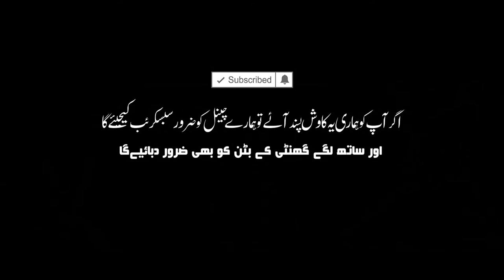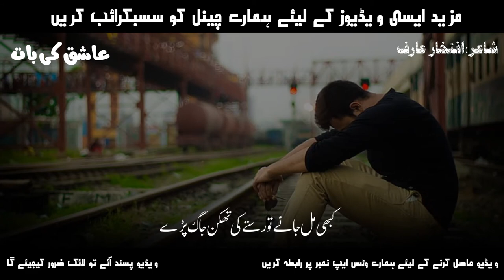Sad Poetry of Iftikhar Arif - WIth Relaxing Sad Music - Love Poetry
Poet : Iftikhar Arif

Breakup Shayari
Romantic Shayari
Famous Shayari
Best Urdu Shayari
Hindi
breakup hindi shayari
romantic hindi shayari
Urdu Poetry